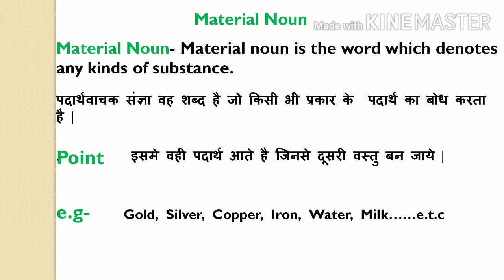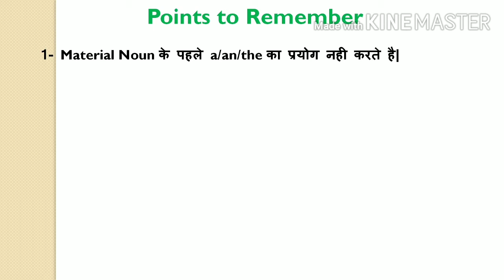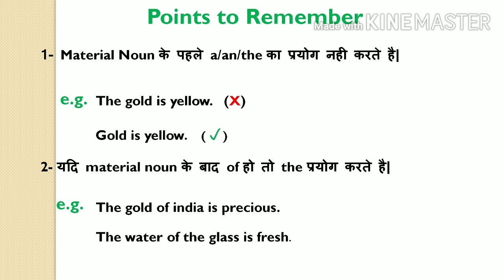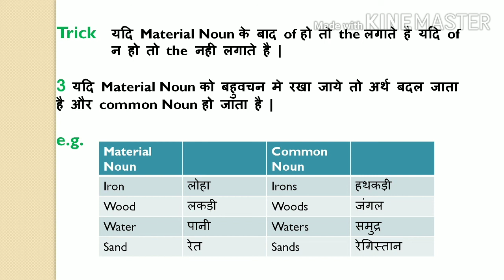Material Noun, Definition of Material Noun, Learn English Grammar Class 5th to 8th,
in this video -Hello student मैं प्रियंका मैम यूट्यूब चैनल English Express with promod guru मे आप सभी का स्वागत है आज हम बात करने वाले है collective noun के बारे मे|

Material Noun, Definiton of Material Noun, Learn English Grammar Class 5th to 8th,